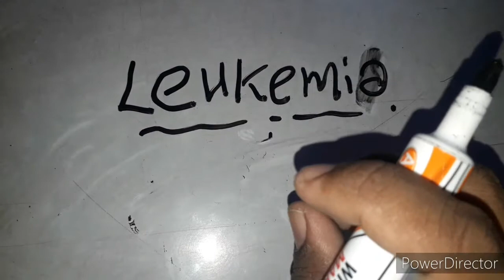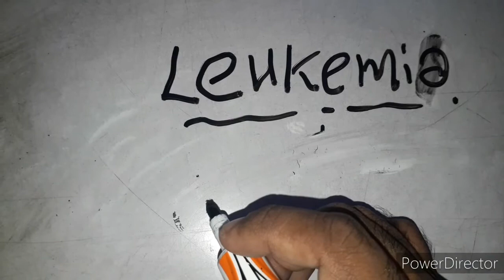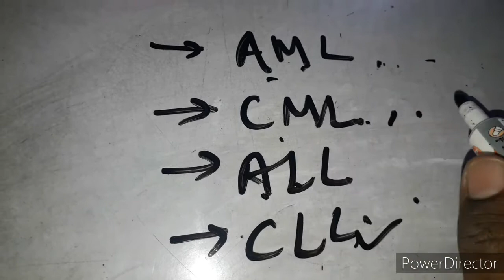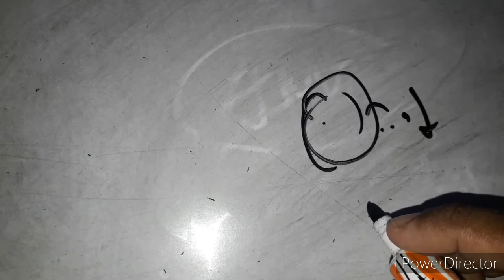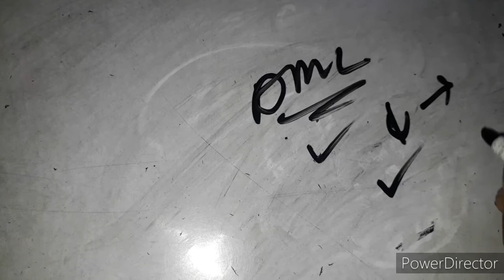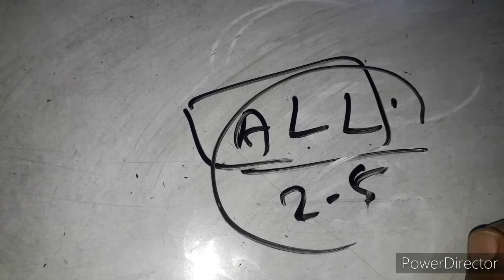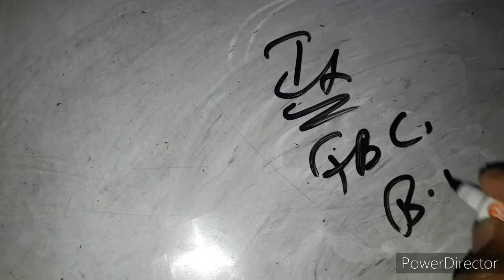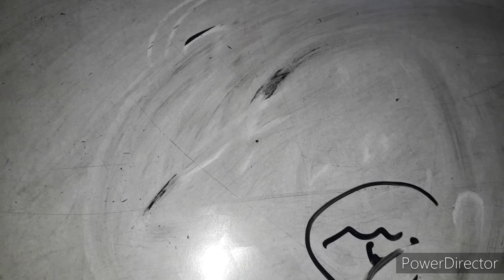ලියුකේමියාව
Medical Nursing for 2nd and 3rd year